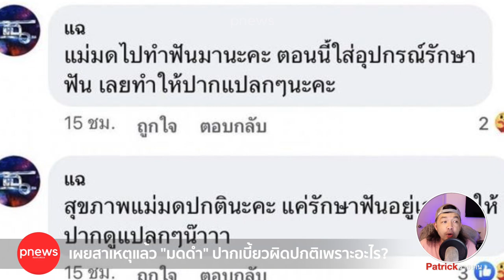ห้องข่าวพีนิวส์ | เผยสาเหตุ "มดดำ" ปากเบี้ยว หลายคนแห่เป็นห่วง ลั่นเกือบขิต!